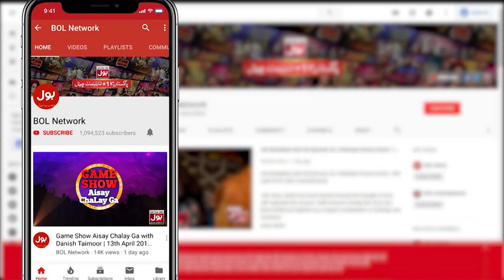Tick Tock Show With Fahim Khan | Tik Tok Show | Link In Description